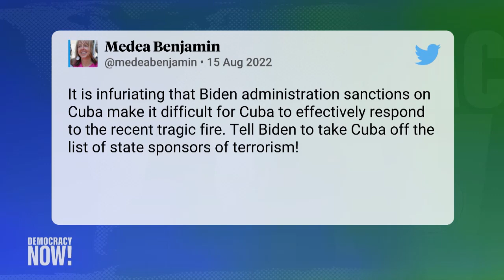Medea Benjamin on U.S. Cuban Sanctions & Biden's Embrace of Saudi Arabia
We speak with CodePink co-founder Medea Benjamin on the aftermath of the largest oil fire in Cuba's history, the sentencing of Saudi women rights activist Salma al-Shehab and the ballooning of the Pentagon budget. Benjamin is calling on the Biden administration to remove Cuba off a state sponsor of terrorism list — which she says is holding up the transfer of humanitarian funds to the country's people. Benjamin also discusses the political reversal of Arizona Democratic Senator Kyrsten Sinema, who once joined antiwar protests but now supports unprecedented funding to the Pentagon.